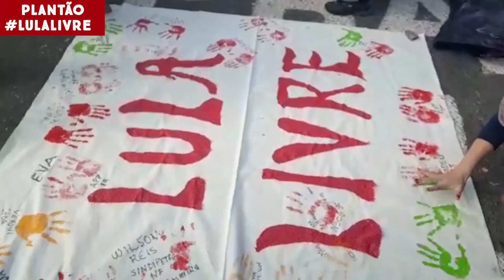Plantão LulaLivre - 24/05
Os deputados federais Paulo Pimenta​ e José Lula Guimarães​ visitaram Lula​ e levaram o recado dele para as companheiras e os companheiros da Vigília LulaLivre. O ex-presidente disse a eles que está bem animado com o aquecimento de sua pré-candidatura, que acontecerá nesse domingo, dia 27. Confira o que mais rolou durante a quinta-feira!